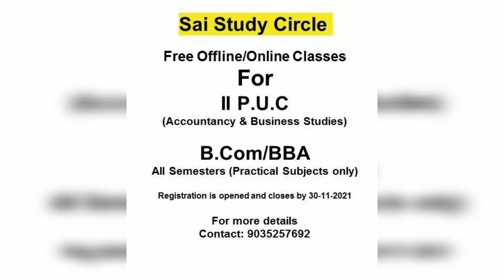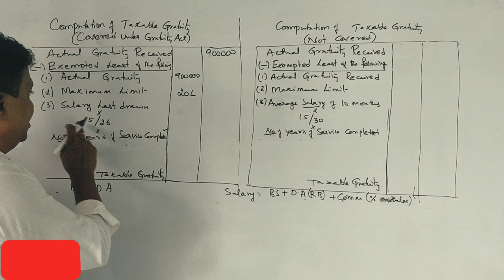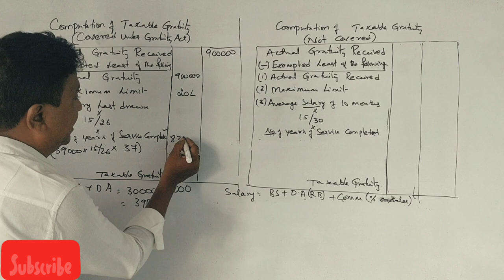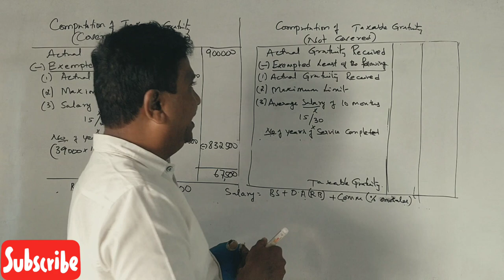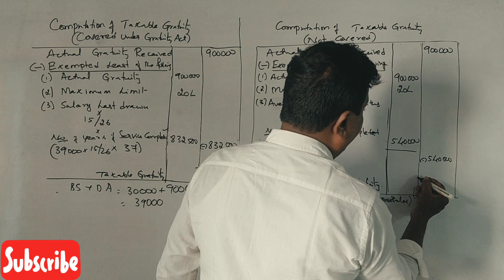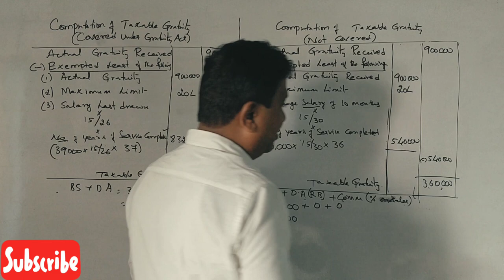Computation of Taxable Gratuity in Kannada PART 5 - 6 Marks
Computation of taxable salary